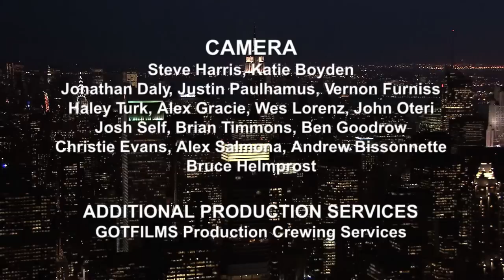Laughs Episode 309: Taylor is Back! (FULL EPISODE)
Taylor Tomlinson returns to helm Laughs for a hilarious weekend of stand-up comedy!

This week's episode includes stand-up comedy from Keenan baker, KT Tatara, Ashley Barnhill, Nathan Brannon, Joann Schinderle, Amada Arnold, DJ Dangler, Josh Kosh, Laura Sanders, and Marcus Givan.

Every weekend LaughsTV brings you the best stand up comedians in the country. Watch the upcoming stars of comedy every Saturday and Sunday night, airing on Fox stations and MyNet.